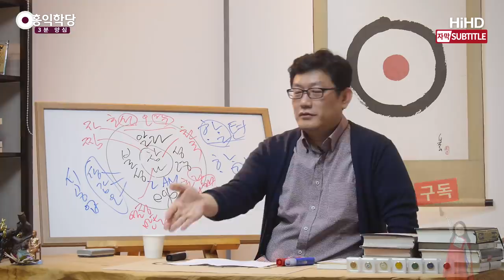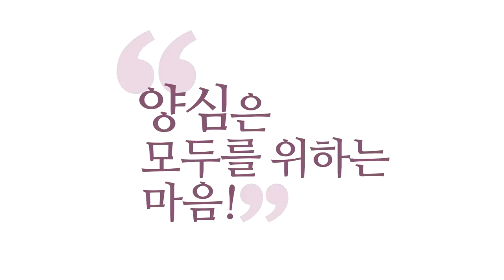[3분 양심] 잘못된 영적 지도자 _홍익학당.윤홍식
(180225 일요대담) 절대로 선방 마구니가 되어서는 안 됩니다.
수행은 오래 했지만 얻지 못한 사람들을 말합니다.
꼭 참선방만 말하는 것이 아니라,
이런 영적인 세계에서 오래 묵었는데
참된 도를 만나지 못한 사람들은 정말 무서워요.
자기가 실패한 모든 길로 제자들을 다 안내합니다.

"자. 이거 해봐." 그러면
제자들은 길이 있는지 알고 열심히 가봐요..
"안 되는데요." "그래. 나도 안 됐어.
다음 코스로 가자. 여기서 한 번 해보자."
그러면 그 사람한테 배워봤자 어차피
그 분의 실패의 길을 다 배우는 것입니다.

"안되지? 나도 안 됐어." 그래서 결국 이 사람한테
다 배우고 나면, 나도 길을 잃은 상태가 돼요.
그러면 내 뒤에 또 후임이 들어오네요.
나만 당할 수 있나요? 서로 계속 이어갑니다.
참 이게 우스운 이야기 같지만,
참 무서운 이야기입니다. 일생이 날아가요.

저는 그런 분들을 너무 많이 봤고, 한 생이
날아가기 때문에 제가 이 말씀을 드릴 때,
혹시 헤매고 있는 분들이 계시더라도
제발 지금이라도 알아차리시면 좋겠습니다.
교회에 갔는데 성령을 바로 못 만나게 해준다?
절에 갔는데 불성 만나는 것을 자꾸 미룬다?

"나중에 만나고 일단 내 말을 들어봐."
하나님을 바로 못 만나게 해준다?
그 분은 영적 지도자의 자격이 없습니다.
이건 안해본 사람은 해줄 수가 없는 영역입니다.
참나를 만나지 않은 사람은
(참나를) 만나게 도와줄 수가 없습니다.
요행이라는 것은 있지만
일단 기본적으로는 안 됩니다.

그리고 참나를 모르는 사람이 지도하면, 이런 일이
일어나요. 제가 참나를 모르는데 지도를 했어요.
그러다가 혹시 참나를 만나실 수도 있잖아요?
본인의 카르마가 괜찮아서..
잘못된 지도를 듣고도 혹 될 수가 있어요.
그런데 문제가 뭐냐하면
스승이 잘못되어 있으면 아니라고 합니다.
"내가 안 됐는데 네가 됐다고?"

"네가 된다고? 나도 40년을 해도 안 되는데.."
갑자기 한 달 하더니 "이거 아닌가요?"라고 하면,
자기의 체면도 있고 여러가지가 걸린 것이 있어요.
"아니야." 해버리면 그때부터는 같이 헤매게 됩니다.
즉, 제자가 더 뛰어난 상근기더라도
스승이 하근기면 같이 헤맬 수밖에 없다는 겁니다.
스승이 헤매는 것을 같이 따라가야 해요.
이것도 일종의 영적착취인데,

이런 일이 일어날 수밖에 없어요. 꼭 그 사람이
악의를 가지고 있어서가 아니더라도,
참나를 모르는데 참나를 지도하겠다고
나서는 순간, 사실은 사기이기 때문입니다.
그 분 나름대로는 좋은 의도가 많습니다.
"내가 견성은 모르지만..
견성에 대해서는 꽤 많이 알기 때문에
남을 도우는 것이 맞다."
근데.. 도움이 되는 부분도
분명히 있을 수 있지만,
내가 해 본 것이 아니기 때문에,
근본적으로는 도와주지 못해요.

그것은 40년 모태솔로에게
연애학 강의를 듣는 것과 같은 것입니다.
뭔가 벌써 힘이 없지 않나요?
들으면서 힘이 생기지 않죠?
"내가 너한테 듣기는 듣는다만..
참 이건 아닌 것 같은데." 하면서 듣는 것입니다.
여러분이 영성계에 가서
"제가 견성은 하지 못했습니다. 하지만
견성에 대해서 정말 많이 알고 있습니다."
라고 하면 벌써 힘이 빠지지 않으세요?

"제가 40년 모태솔로이지만
여자의 모든 것을 연구했습니다."라고 하면
"아.. 내가 어쩔 수 없이 듣는다.
뭐라도 배우자는 마음으로 듣는다.."
이런 것이 아니라고 하면, 그것이
제대로 된 지도가 될 수 없다는 것은 자명하잖아요?
그러니까.. 영성지도자들을 만났을 때, 입에서
참나에 대한 이야기가 계속 나오지 않고 있다면,

그 사람은 (참나를) 안만난 사람입니다. 왜냐?
안만날 수는 있어도 참나를 한번만 만날 수는 없죠.
(참나를) 만나고 나면
계속 그 이야기 외에는 할 말이 없습니다.
"시공이 떠난 그 상태"라고 하면
남들은 미친사람 취급을 합니다.
그러면 누구 한 명이라도 내 말을
알아들을 사람을 찾게 됩니다. 누구 한 명이
와서 배우겠다고 하면, 사람 마음이 욕심 때문이라도
빨리 그 느낌을 찾도록 도와주게 되어 있습니다.

왜? 이 사람이 되어야 대화 상대가
생기기 때문입니다. 그런데 그렇지 않다?
그 주변에서 그런 일이 안일어난다?
만약에 저 영성스승이 자기는 얻었다고 하는데
주변에 얻은 사람도 나오지 않고, 설명도
제대로 해주지 않고, 이상하다면 자신 없는 겁니다.
전해주었다가는 내것이 털릴 수 있기 때문에
해주지 않는 것입니다.
전해주었다가는
그 사람이 나를 털 수도 있거든요..